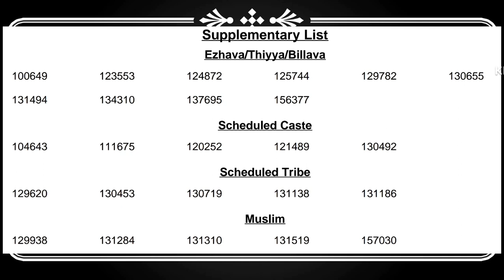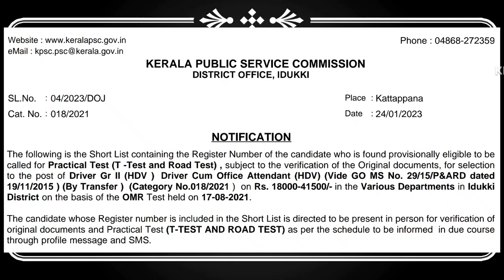Driver Gr II (HDV) 017/2021 അവസാനത്തെ ഷോർട്ട് ലിസ്റ്റും ഇന്ന് (28/01/2023) പബ്ലിഷ് ചെയ്തു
ഇനി പ്രാക്ടിക്കൽ ടെസ്റ്റിന് ഒരുങ്ങാം